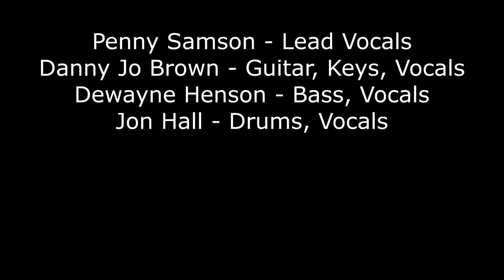Penny & The Blayze Band_Ballad Combo_Simple_and_Dance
Penny & The Blayze Band
The Outlaw Saloon, Cheyenne, WY